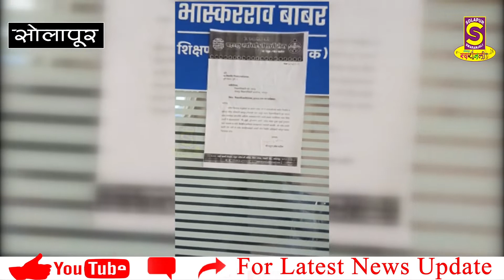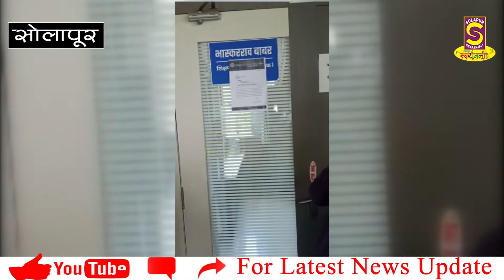Marathi शिक्षणाधिकारी भास्कर बाबर राजीनामा द्या - मनसे विद्यार्थी सेनेची मागणी